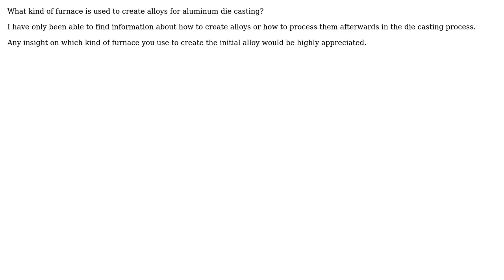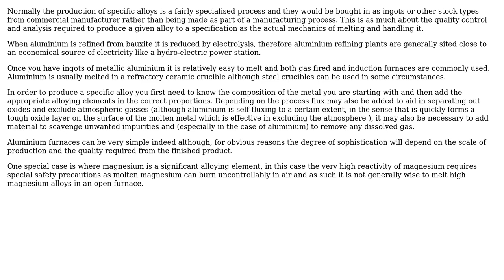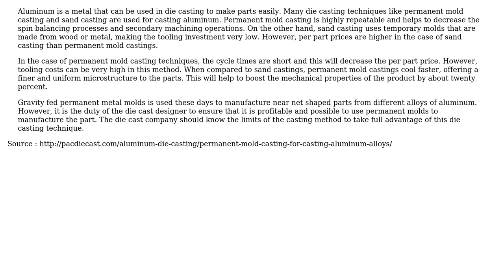Engineering: Furnace for aluminum alloy creation (2 Solutions!!)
Engineering: Furnace for aluminum alloy creation

With thanks & praise to God, and with thanks to the many people who have made this project possible! | Content (except music & images) licensed under CC BY-SA | Music | Images & others | With thanks to user Sket user Monica T Collins user Chris Mueller user Chris Johns and the Stack Exchange Network Trademarks are property of their respective owners. You are responsible for your own actions.